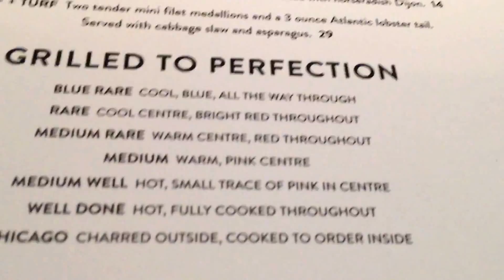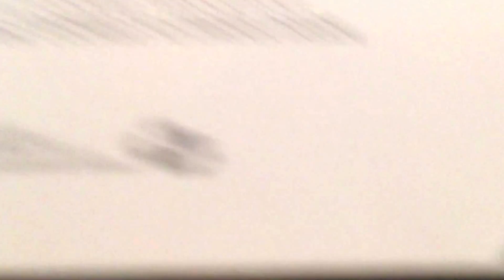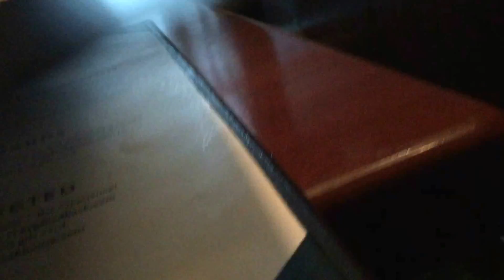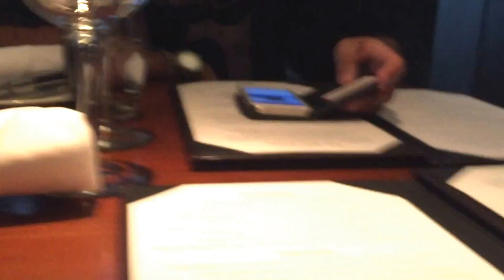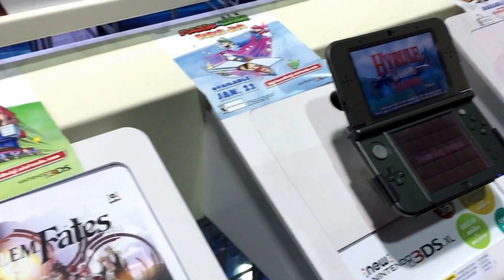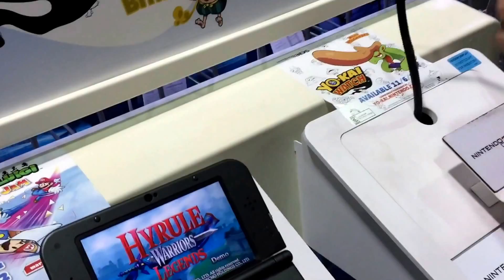Celebrating My Birthday!!! 4.17.16 Day 174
So this is my special vlog I having telling you all about. And it is my first time celebrating with you all around the world. Thank You and enjoy!!!